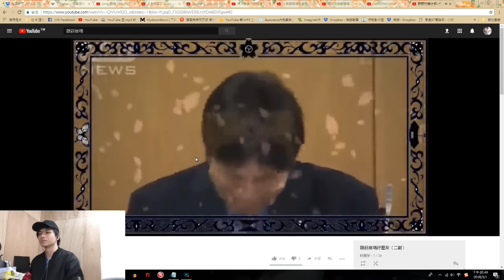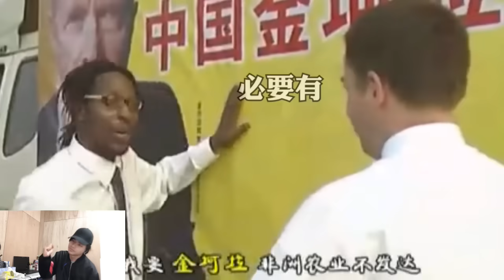【忍笑大挑戰04】 笑了就脫衣服去陽台裸舞